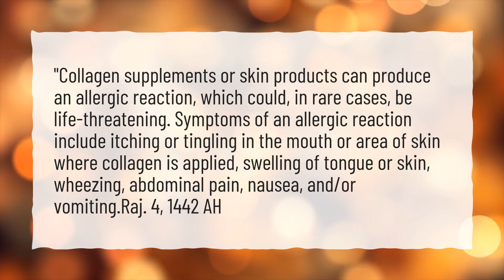What are the side effects of taking collagen?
More About Collagen Side Effects • What are the side effects of taking collagen?